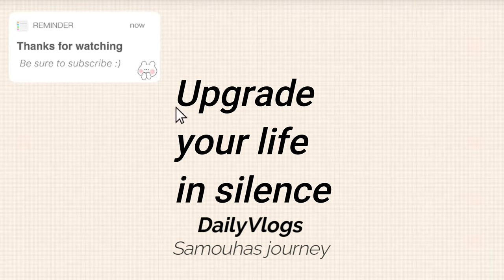Saïdia VLOG : winter edition 🌊🌦🌤⛅️🌬☂️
hii, open this! ♡
THANKS ♡cutie♡ FOR WATCHING °°°pick the quality HD°°°

✧･ﾟ: ✧･ﾟ: :･ﾟ✧:･ﾟ✧✧･ﾟ: ✧･ﾟ: :･ﾟ✧:･ﾟ✧✧･ﾟ: ✧･ﾟ: :･ﾟ✧:･ﾟ✧

Snowy Scenery
Winter Wonderland
Festive Atmosphere
Cozy Cafés
Seasonal Delights
Outdoor Adventures
Frosty Exploration
Cultural Gems
Local Cuisine
Holiday Spirit